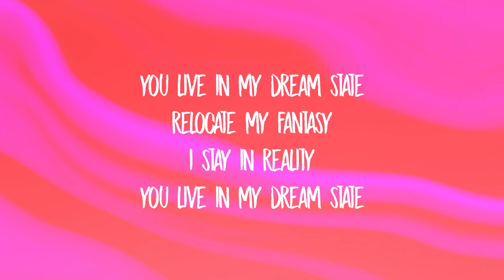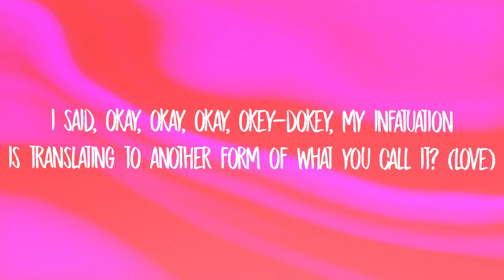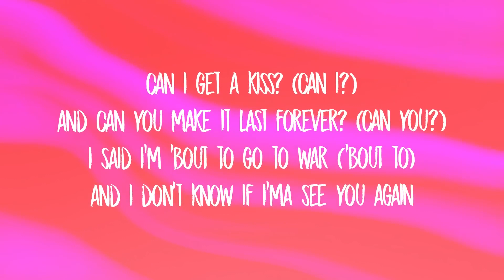Tyler The Creator - See You Again (Lyrics) ft. Kali Uchis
ABOUT MY CHANNEL:
On my channel, you will find Wild Life Animal. I love sharing Sub-topics. for example - Daily Life Gadgets, IT Realted Stuffs with you guys as I experience them myself.